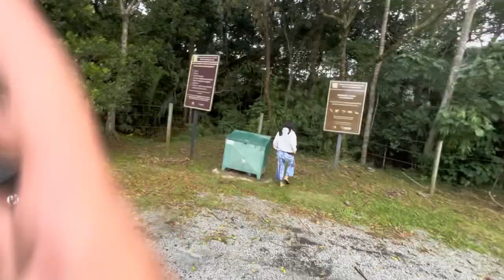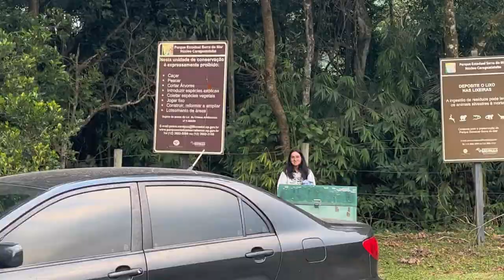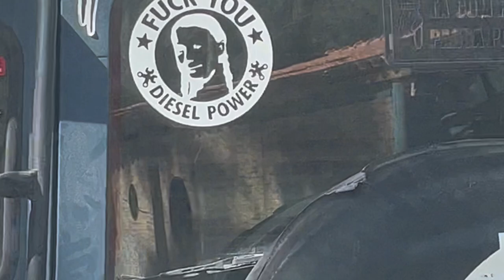Daily vlog ubatuba #5